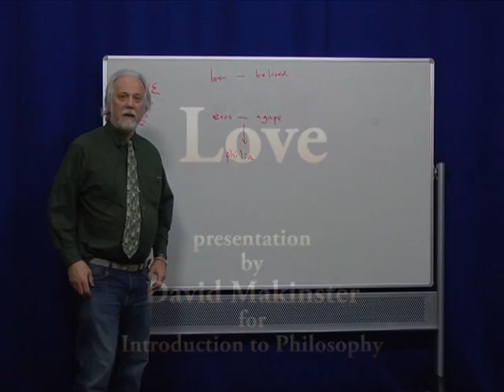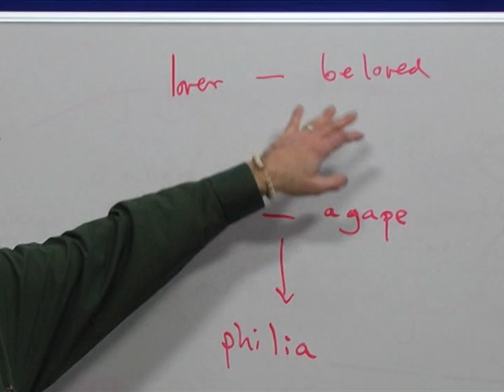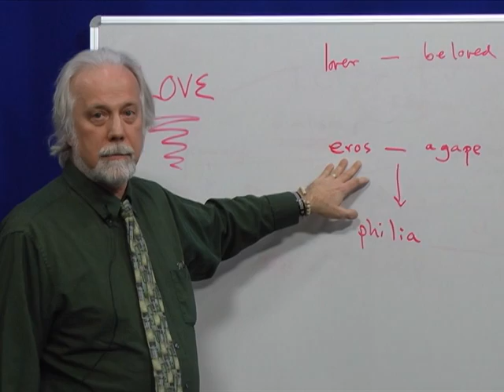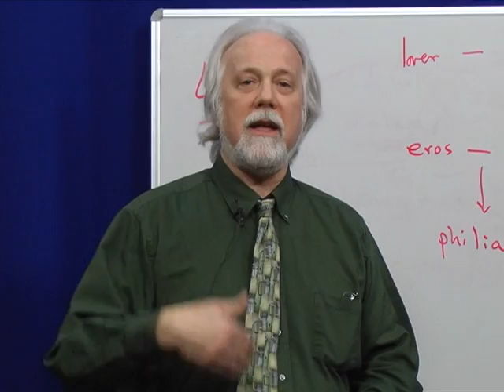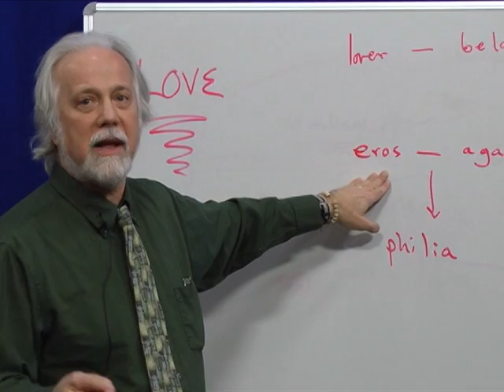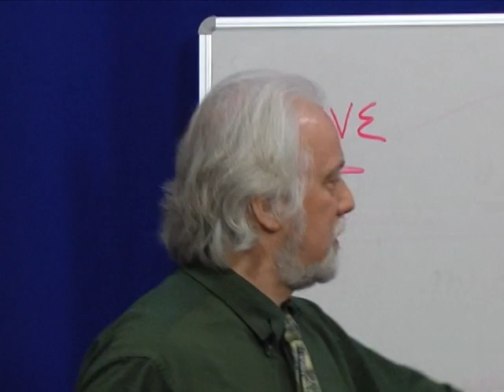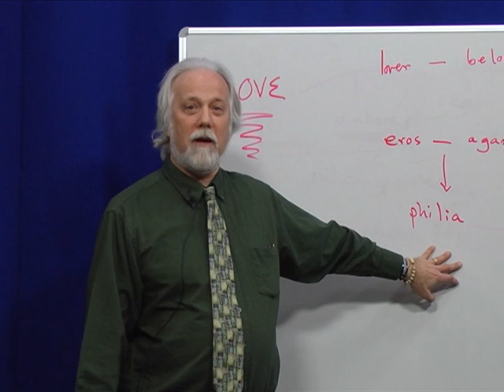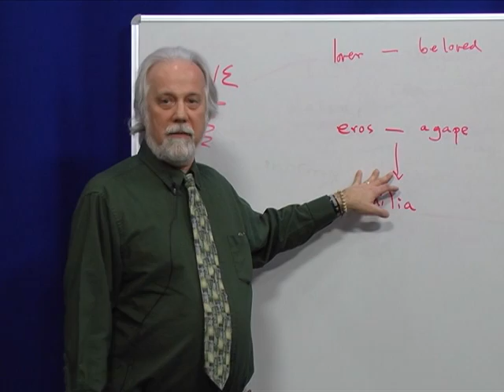Philosophy - Love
GCC Instructor David Makinster delivers a brief lecture titled "Love" for his Introduction to Philosophy classes.